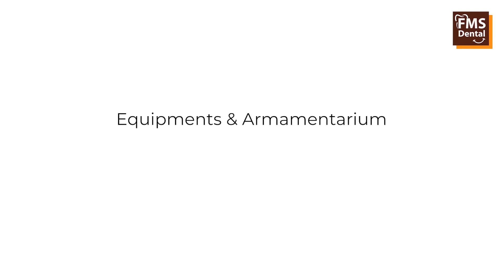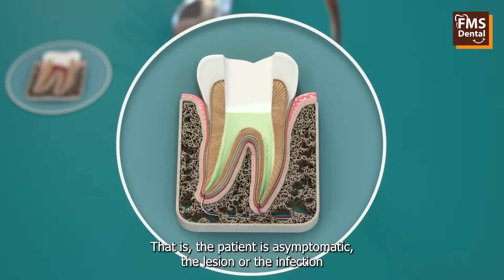What is the Cost of Root canal Treatment in Hyderabad? | Advanced Endodontics | FMS Dental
What is the Cost of Root canal Treatment in Hyderabad? | Advanced Endodontics | FMS Dental | What is Laser Endodontics ?

RCT or Root Canal Treatment is a dental procedure used to treat a tooth with infected or damaged pulp and eliminate the bacteria. During RCT, the infected pulp is removed, and the interior of the tooth is cleaned, disinfected and sealed with gutta-percha, a rubber like material, to prevent further infection. This procedure saves the infected natural tooth and a crown is usually placed on the RCT treated tooth to strengthen it. Root Canal Treatment when performed by an experienced endodontist (Root Canal Specialist), has a high success rate and restores the appearance and function of the tooth, preventing the need for extraction. RCT is a painless procedure and is performed by senior endodontists at FMS Dental.

RCT at FMS Dental
RCT is done by Endodontists (Root Canal Treatment Specialists), who are specialized with post-graduation in the field of Endodontics.

Our team comprising of Endodontists with more than 15 years of experience will take up any challenge to provide successful Root Canal Treatment.

Our endodontists use CBCT to locate & follow the shape, length and number of root canals.

Usage of LASERs to achieve sterile atmosphere in the root canals is our forte.

Enabling magnification of the root canals with the loops and microscopes for better success rate is also followed in most situations.

Explore the World of Root Canal Costs!

Are you curious about the expenses associated with root canal treatment? In this video, we break down everything you need to know about the cost of root canal procedures. From initial consultations to potential additional fees, we've got you covered!

Root Canal Procedure Overview: Learn about the steps involved in a typical root canal treatment.
Factors Influencing Cost: Understand the variables that contribute to the overall cost of the procedure.
Consultation and Diagnosis Fees: Discover what to expect during your initial visit to the dentist.
Insurance Coverage: Find out how dental insurance may impact your out-of-pocket expenses.
Potential Additional Costs: Explore common extra charges that may arise during the root canal process.

Expert Insights: Hear from dental professionals as they share tips on managing root canal costs and making informed decisions about your oral health.

Have Questions? Our experts are here to answer your queries and provide additional insights.

Stay informed about oral care to ensure a healthy and happy smile.